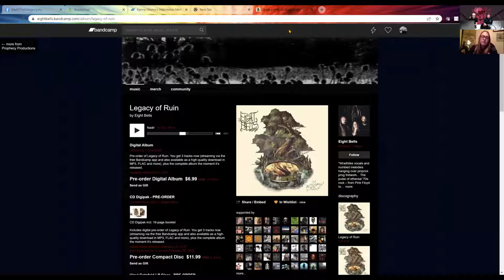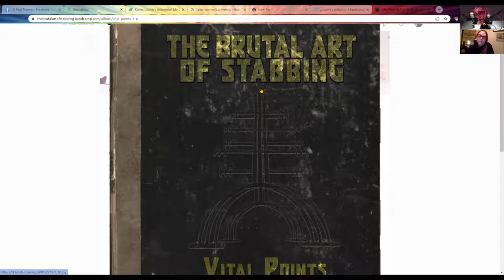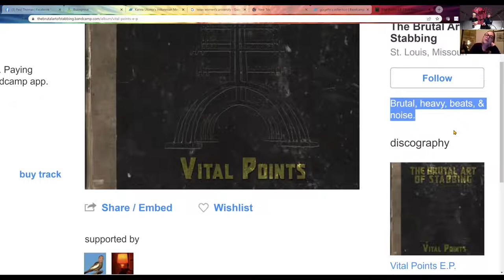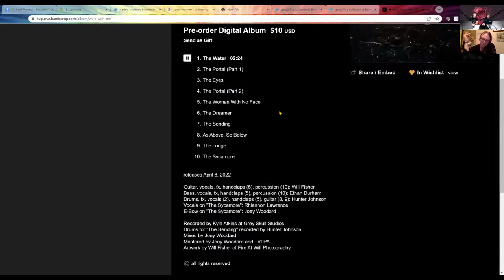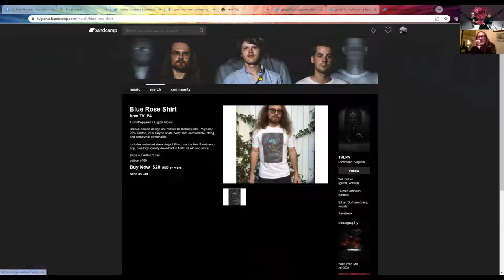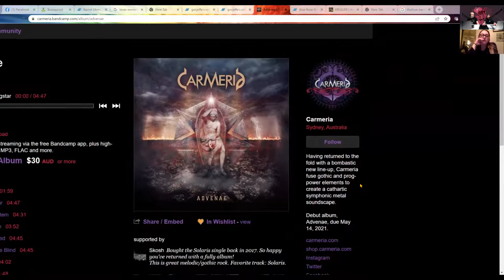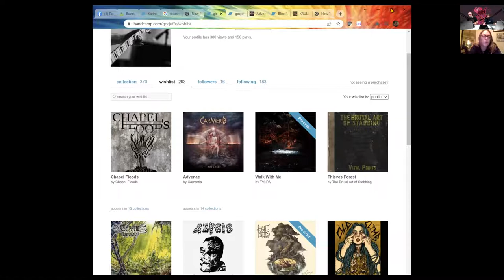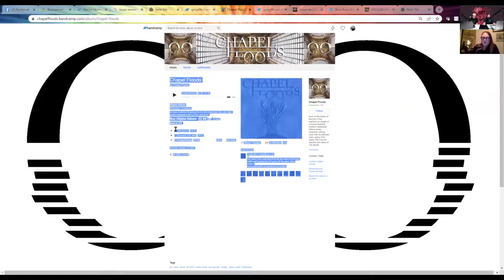Blynd Submyshynz Episode 72: Melynda Jackson from Eight Bells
She came up on the last episode while we were talking to Mike Scheidt, we love Eight Bells, and they have a new album releasing called Legacy of Ruin on February 25th via Prophecy Productions, so we thought what better time have on vocalist, guitarist, and songwriter Melynda Jackson, and she was awesome. Melynda is one of the long list of stalwart underground heavy musicians from the bay area who relocated to Portland to escape rising cost of living and decreasing opportunity...we talk about her beginnings as a musician, her long-running band SubArachnoid Space, growing up in a small town in Texas, cheating guitar center, the artwork for their killer new record (and the music itself), and cats. We also listened to some cool stuff.

Bandcamp Picks
The Brutal Art of Stabbing

Theme song by Francis Anger Roberts
VO by Pete Holland
Logo by Nick Fox

You can also find the show on all podcast platforms, including Spotify and Apple. Help spread the word by sharing with friends and via social.

We focus on the heavy underground, but should all these great bands really stay underground? The answer is no, no they should not.

...Korn...